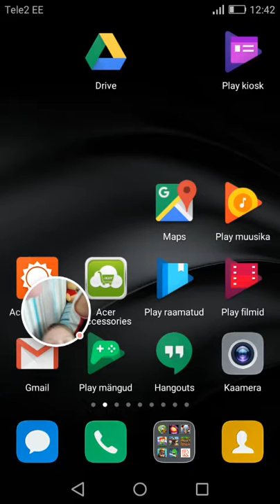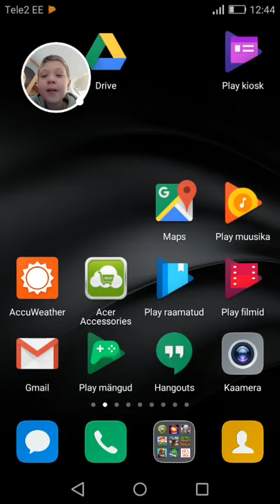19. august 2016